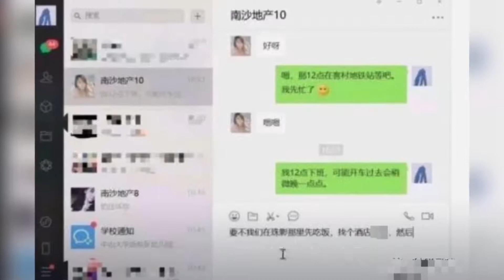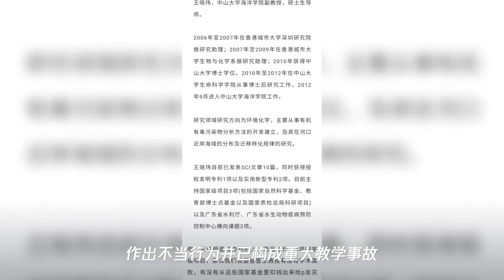惊呆!中山大学副教授网课时不雅聊天被“直播”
➤Thanks收看！